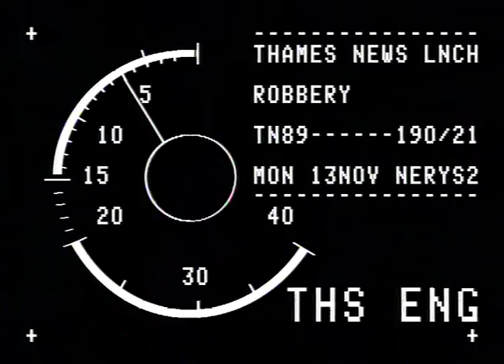TN-89-190-021.m4v | Thames News Archive Footage